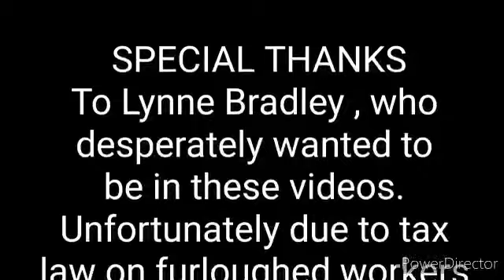26 Seasons of Love & I Am What I Am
Can't believe it but this is the end folks. 26 days of Lip synching for Queer Britaincomes to an end with a truly tremdous rendition of not only 'Seasons of Love' from Rent but a special encore number that is probably the biggest queer anthem of all time.

So, grab a drink, sit back and enjoy the next few minutes then head over to the Charity Checkout page

Gotta say thanks to the amazing QALS 2.6 Challenge team, both on video and working in the wings, and thanks especially to everyone that has donated money.